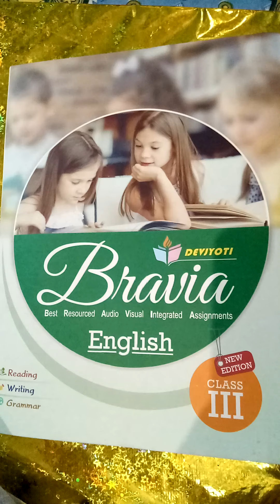Bravia [common noun and proper noun]